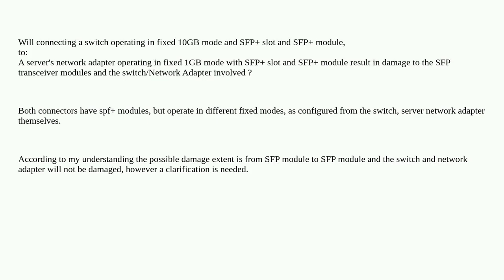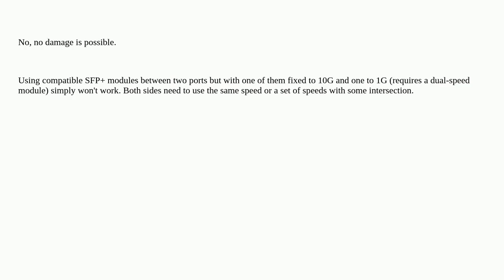Connecting 10G SFP+ slot to 1G SFP slot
A special thanks goes out to the community

  sfp switch